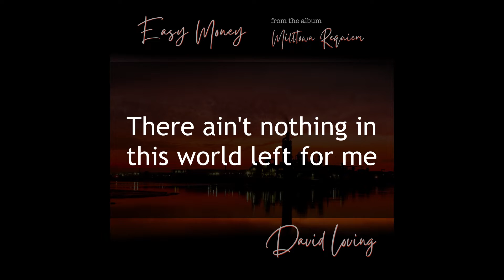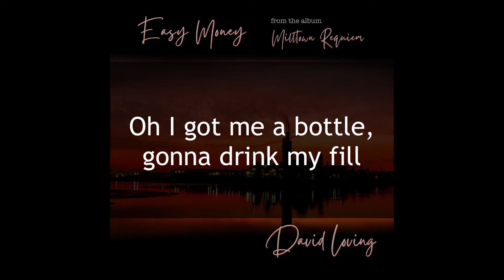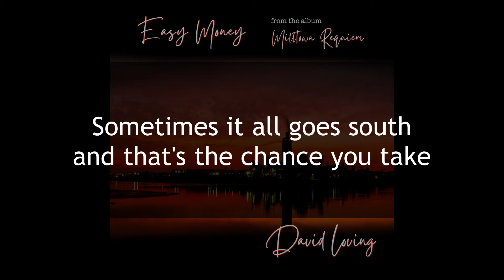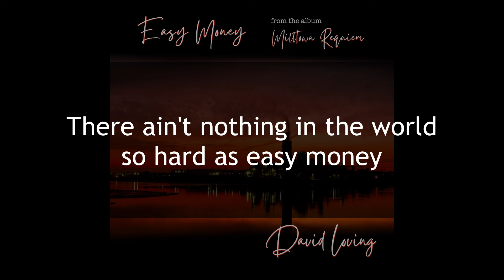Easy Money (official lyric video)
From my 2021 album Milltown Requiem.
Music and lyrics by David Loving

Vocals, guitars, bass: David Loving
Drums: Jordan McQueen

Full lyrics:

Workin' on the job and it crushed my leg
Too broke down to make it, too proud to beg
Gotta find a way to get right makin' easy money

The doctor man gave me a bunch of pills
I sold them in the parking lot trying to pay my bills
Ain't nothing in the world so hard as easy money

There ain't nothing in the world for free
There ain't nothing in this world left for me
There ain't nothing in the world so hard as easy money

Staring at the street from an empty home
She caught a bus to California leaving me alone
She was chasing some fancy suit making easy money

Livin' by myself, can't get no thrill
Oh I got me a bottle, gonna drink my fill
See them girls walkin' down the street makin' easy money

Staring at the ceiling while I lie awake
Sometimes it all goes south and that's the chance you take
Never found a way to get right making easy money

Bust my ass, try to get ahead
You know you're almost there by the time you're dead